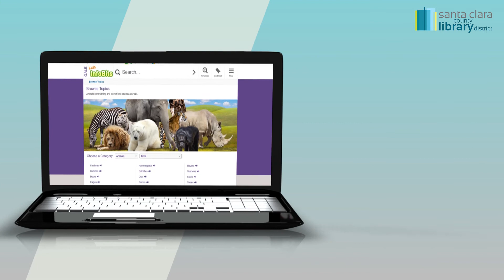Home Learning Resources